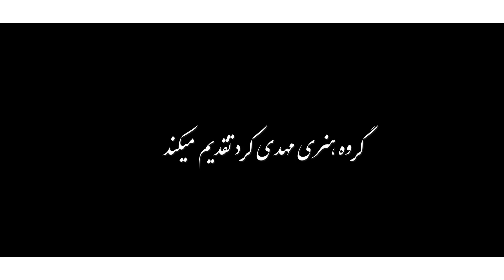Mohsen Ebrahimzadeh - Vabastegi I Teaser ( محسن ابراهیم زاده - وابستگی )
Official Music Teaser By Mohsen Ebrahimzadeh Performing “ Vabastegi “